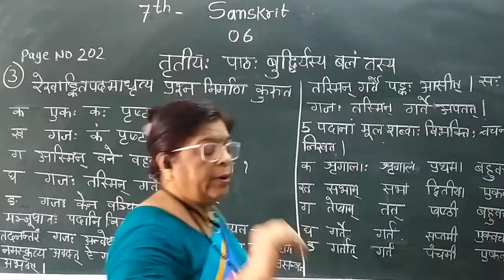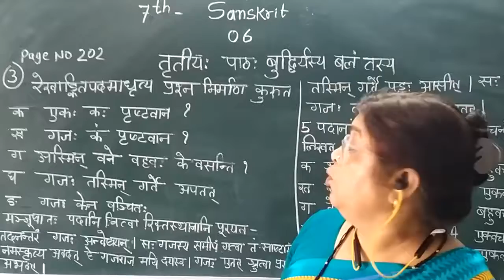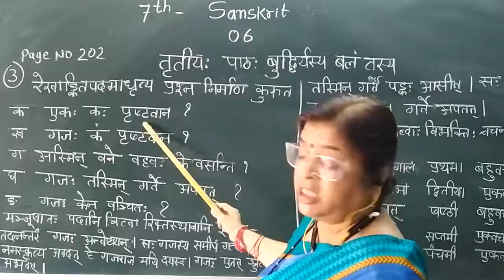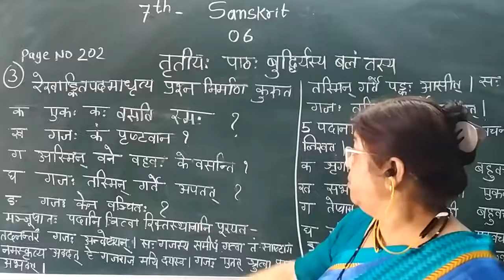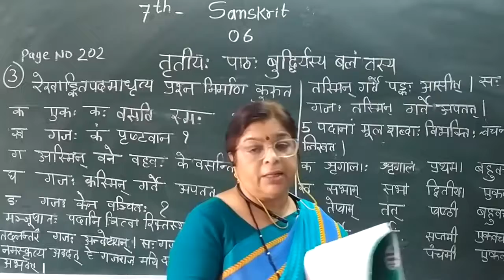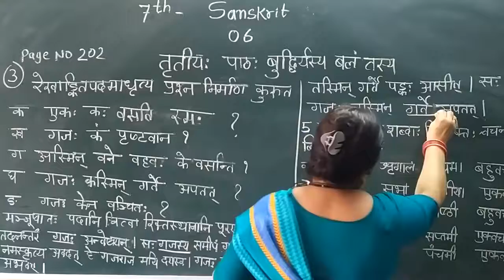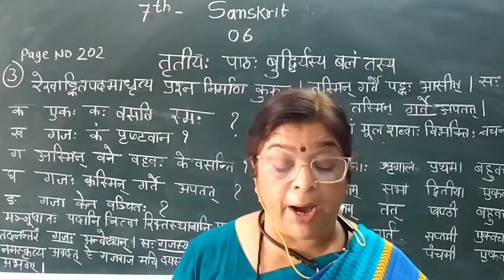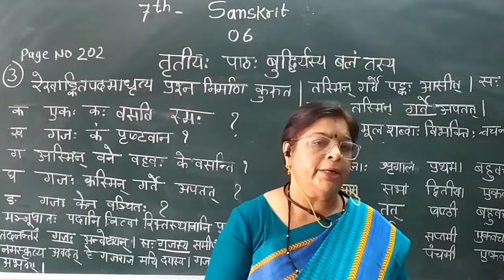SJ - NGH Class 7 SANSKRIT - 06